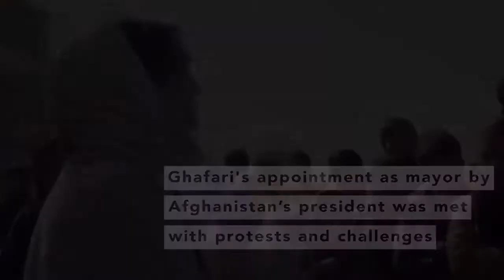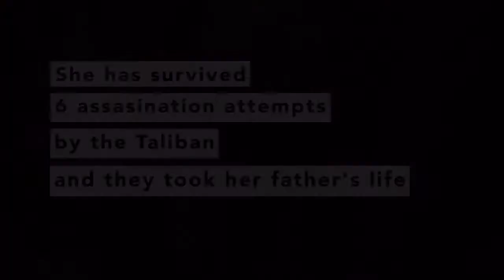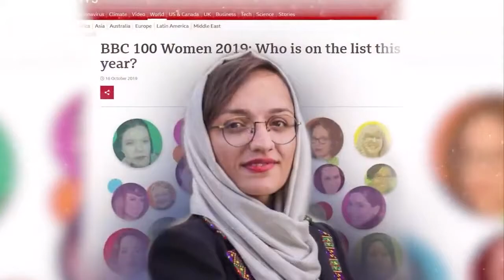2021 Oxi Courage Awards - Danialle Karmanos presents Oxi Courage Award to Zarifa Ghafari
Danialle Karmanos presents the Oxi Courage Award to Zarifa Ghafari, Afghanistan's first and youngest female Mayor, at the 2021 Oxi Courage Awards ceremony in Washington D.C.